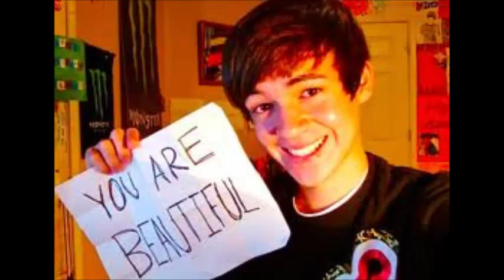Alex Constancio and Austin Mahone Pictures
Some pictures i had of them. Hope you like it!